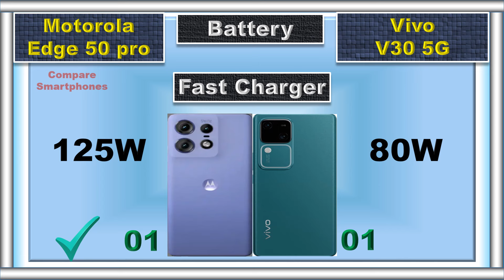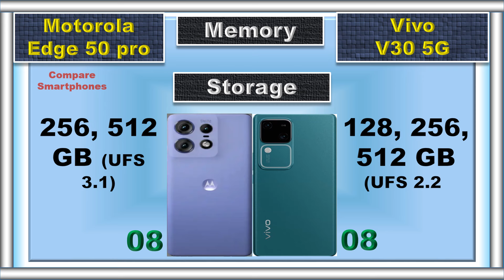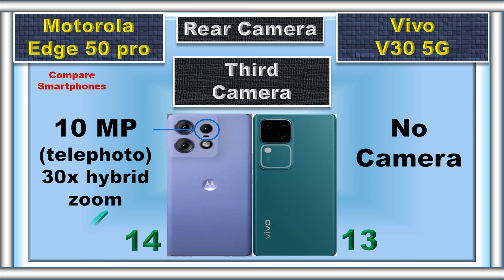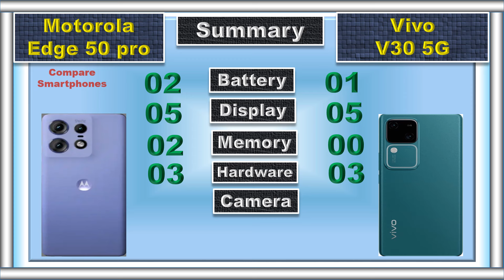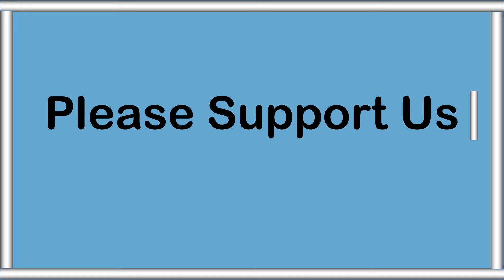Moto Edge 50 Pro vs Vivo V30: Which One Wins?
Today we are comparing Vivo V30 Vs Moto Edge 50 Pro  and breaks down the key differences in display, camera, performance , and battery to help you pick your perfect budget 5G phone!

moto edge 50 pro tamil review
moto edge 50 pro telugu
moto edge 50 pro malayalam review
moto edge 50 pro unboxing telugu
moto edge 50 pro launch date in india

📌 Timestamps:
0:00 Intro
0:04 Battery
0:09 Fast Charger
0:14 Wireless Charger
0:21 Weight
0:28 Thickness
0:35 Display Type
0:40 Screen Size
0:47 Refresh Rate
0:53 Resolution
1:00 Peak Brightness
1:05 Screen Protection
1:11 IP Rating
1:19 RAM
1:28 Storage
1:38 Card Slot
1:46 Processor
1:55 GPU
2:01 Operating System
2:12 Rear Main Camera
2:23 Rear Second Camera
2:34 Rear Third Camera
2:42 Rear Camera Video Recording
2:52 Main Front Camera
3:02 Front Camera Video Recording
3:12 Fingerprint Scanner
3:18 Loud Speaker
3:25 Price
3:36 Summary
3:52 Final Result